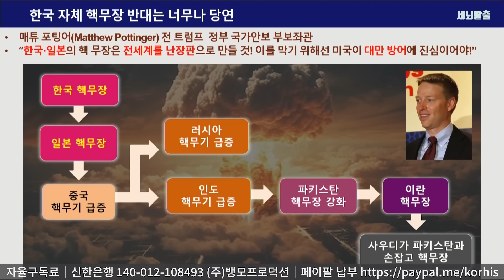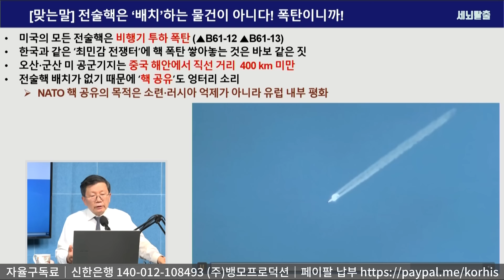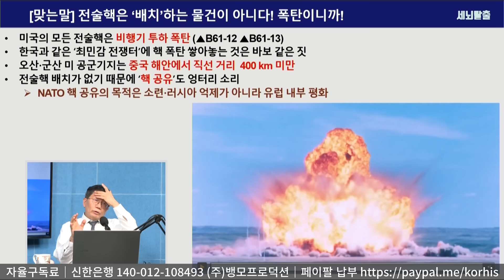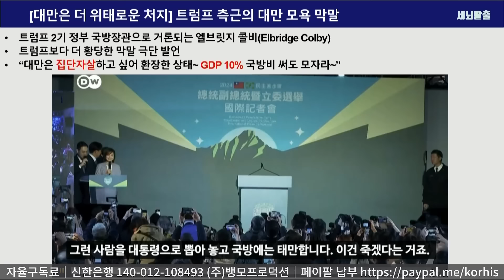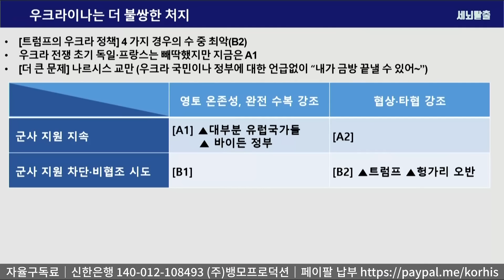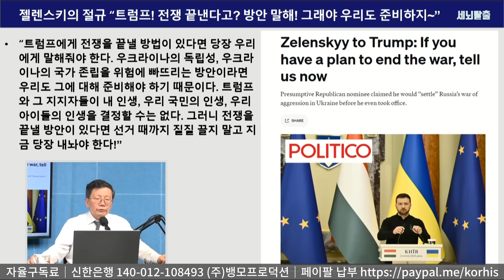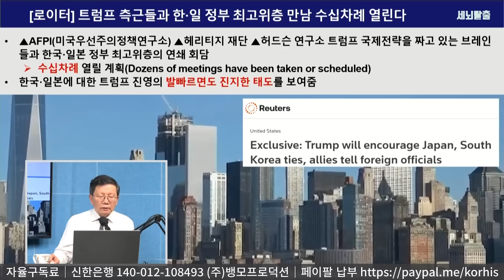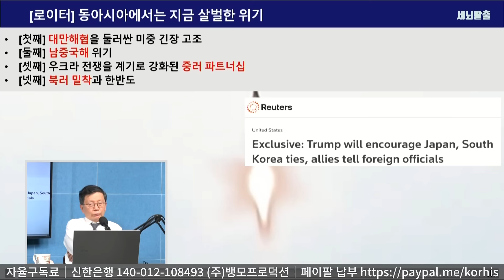[세뇌탈출 3271탄] 트럼프의 계산 “유럽은내치고 한국·일본은 당긴다!”｜최측근 “주한미군 철수없이 혁신적 변화! 한국 자체 핵무장 반대!”｜그런데 대만은? 우크라이나는? -1부